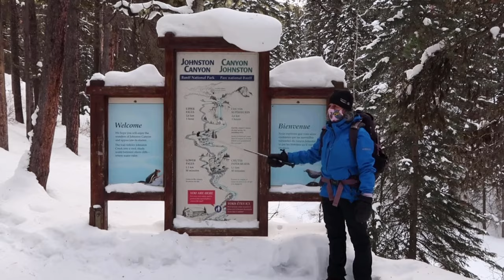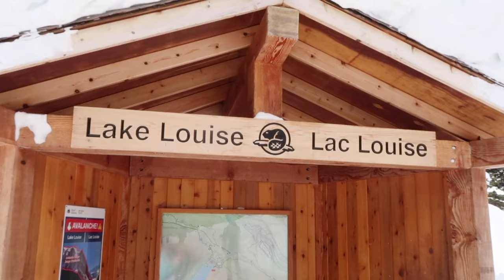Trip to BANFF! (Winter edition) | Jackie Smart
Sharing my winter adventures in Banff National Park!

We drove about 5 hrs from Edmonton to Banff, we went to Johnston Canyon, tried snow tubing and saw the frozen Lake Louise! It was so beautiful 😍 I’m very grateful to live in Alberta and have the opportunity to experience the mountains and lakes our province has to offer 🥰🇨🇦

Follow me ❤︎